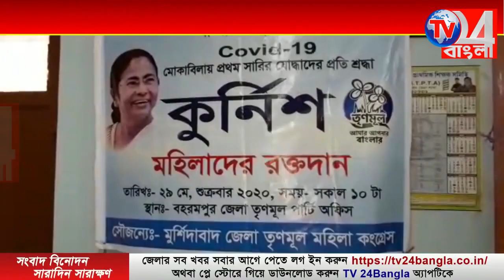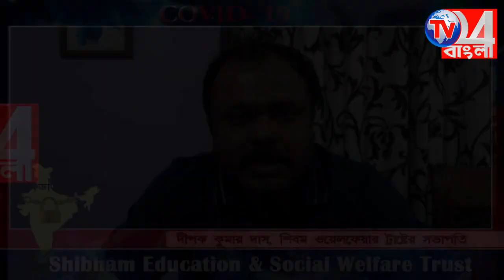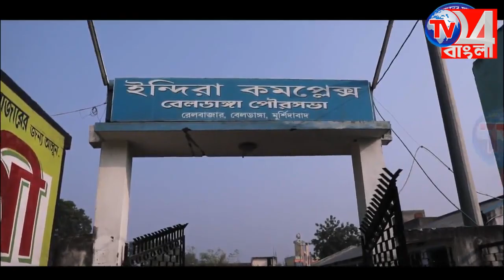রক্তদানের মাধ্যমে করোনা যোদ্ধাদের কুর্নিশ মহিলা তৃণমূল কংগ্রেসের-বহরমপুর